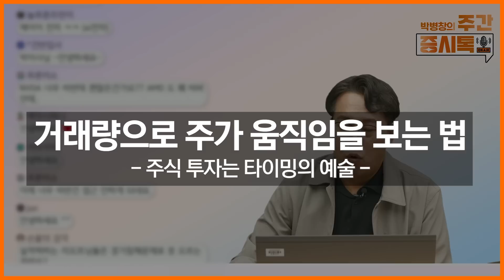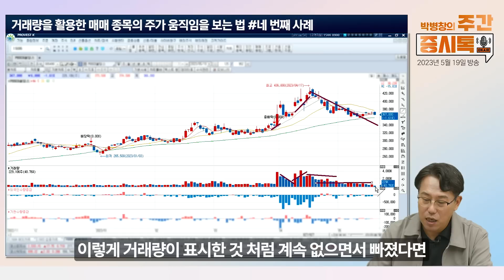[Clip] 주식 투자는 타이밍의 예술, 거래량으로 본 주가의 움직임 | 박병창의 증시톡 하이라이트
해당 클립은 라이브 방송 일부를 재편집한 영상입니다.

※ 본 영상물은 고객들에게 투자에 관한 정보를 제공할 목적으로 제작된 것이나, 투자자 자신의 판단과 책임 하에 종목 선택이나 투자 시기에 대한 최종 결정을 하시기 바랍니다. 따라서 본 영상은 어떠한 경우에도 고객의 투자 결과에 대한 법적 책임소재의 증빙자료로 사용될 수 없습니다.